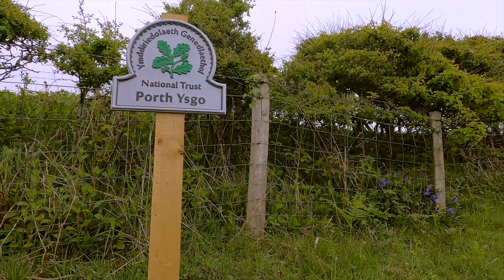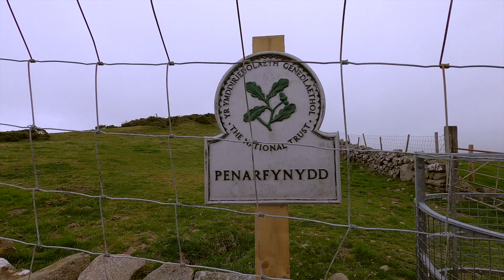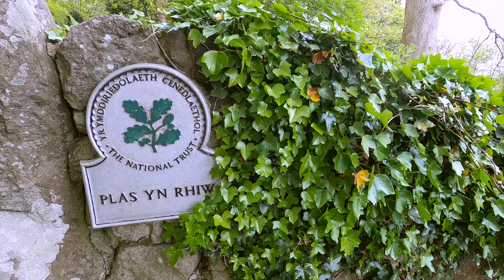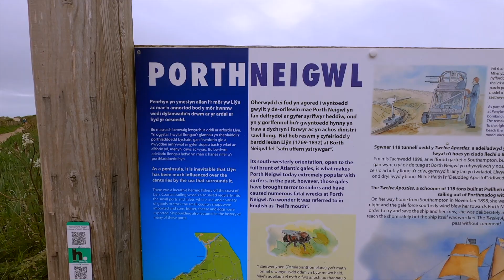I'm so over NATURE and dealing with scary dogs - Wales Coast Path 18/50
🥾Day  18/50 Walking the @walescoastpath
-Llwybr Arfordir Cymru  🏴󠁧󠁢󠁷󠁬󠁳󠁿
📍Supported by Cicerone @ciceronePress

Inspirational speaker, adventurer, event host, television presenter, and author of 'Sally's Odd at Sea', Sally is the first woman to row the Atlantic Ocean twice from East to West, and once with her mother!

Meeting Steve Tilly - walking 3500 miles around the coasts of Wales and England for MIND.

00:00 - Intr

ℹ️Stats
Date: Thursday 5th May
Weather: very sunny ☀️
From: past Morfa
Start time: 9am - lots of flafffing this am - spoke to the guardian for a piece they were writing about the WCP10
To:  Aberdaron
End time:  5.30pm
Accommodation: hotel -  bed 🛏
Terrain: mostly cliff walking for the first half of the day it was quite steep and rugged at times.

🥾Miles: 9.6 miles
🦶Steps: 19,816
🏔 Ascent: 800m

📚Guidebook Info:
Stage: final bit of stage 17 and most of stage 18
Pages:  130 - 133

Total miles on the WCP: 274/870

💰Costs: accommodation - the ship hotel £120
Dinner : £20 burger & chips with sticky toffee pudding for desert

Subjective feeling out of 10 on:
Enjoyment:  7/10
Fatigue:  4/10
Ease of terrain:  5/10

Highlights - 10th anniversary of the WCP! Incredible scenery especially when coming around the end of the peninsula. The sun was amazing just beautiful weather and blue skies. I lovely bed and a hot shower 🚿

Challenges - some of the climbs were quite tough going especially with the pack on! Lots and lots and lots of stairs today!
👉Follow along 😀

🌟For 50 years Cicerone has established a reputation as the very best publisher of guides to exploring the hills, mountains and countryside of Britain, Europe and the world.

ℹ️Visit the Cicerone website now to find your next challenge!

I'm wearing Inov-8 RocFly G390 Boots and storm shell waterproof jacket gifted.

Video edited by Sharon Evans, Editor - @freewheelingkiwi -
Micro-adventuring 🚶🏼‍♀️🚴‍♀️🚣‍♀️ 🏕 🙋‍♀️
Sharing the wonder of life in New Zealand 🏡